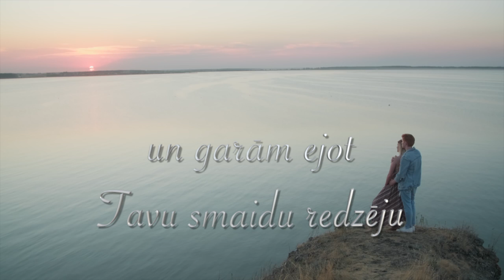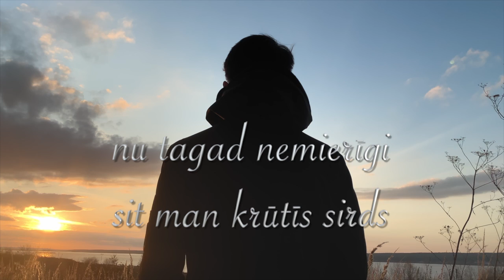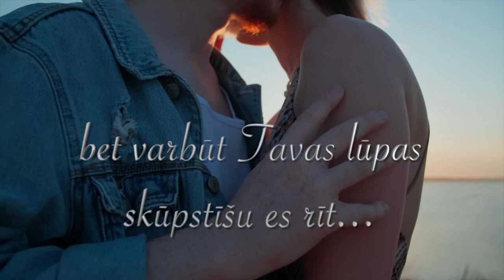Kaspars Maks - Bet varbūt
mūzika: A.Pidiks
teksts: Ā.Elksne

Vokāls, Aranžējums un Producents: Kaspars Maks